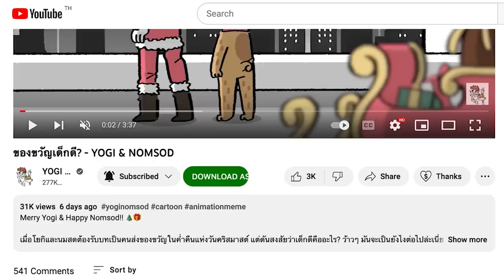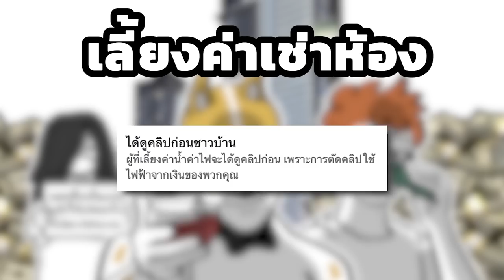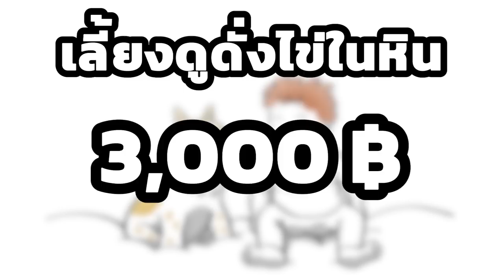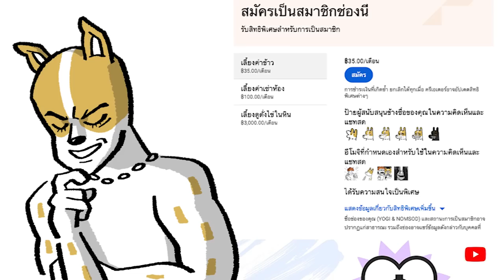YOGI & NOMSOD - Q&A แห่งปี 2022.5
เนื่องในวาระครบรอบ 2 ปี YOGI & NOMSOD (นับจากวันที่ลงคลิปแรก)
เราจึงขอมอบคลิป Q&A ที่คัดเลือก 10 คำถามจากคอมเมนต์จากคลิปที่แล้ว ในแบบที่เลทสุดๆอย่างหน้าไม่อาย (ด้านชาแล้ว) ยังไงก็ขอบคุณทุกคนที่ยังติดตามกันอยู่นะ เราจะฝ่าฟัน 2023 ไปด้วยกันนนน

1. สมัครเป็นสมาชิกของช่องนี้เพื่อเข้าถึงสิทธิพิเศษต่างๆ
3. Super Thanks งามๆกี่บาทกี่ตังค์ก็ได้
4. หรือโดเนทให้เราดื้อๆด้วย TipMe